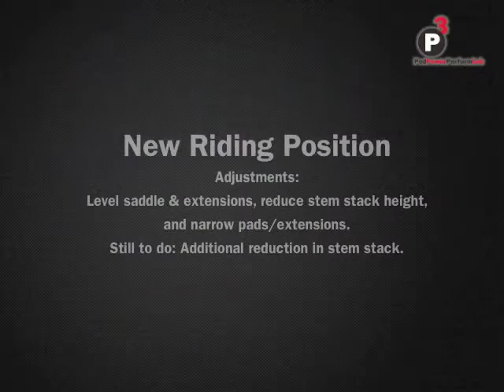MB Silver FitForPower - Retul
Silver FitForPower (with Retul)  for customer on QR CDO.1, Still needs to lower stem stack to finalize fit. Experimenting with Innovation 2D motion analysis - manual tracking.